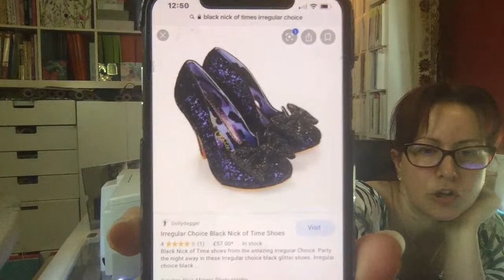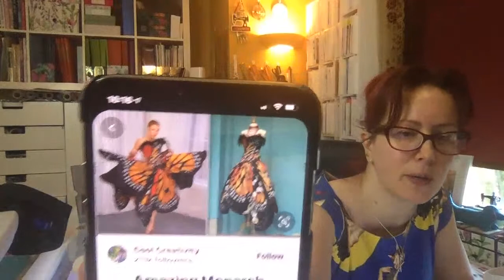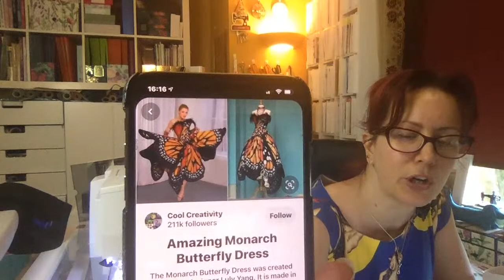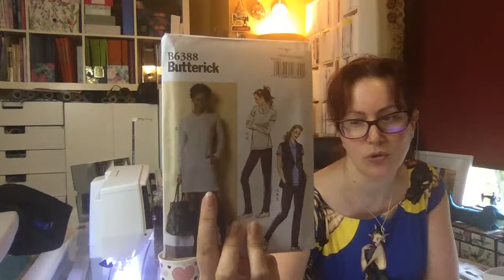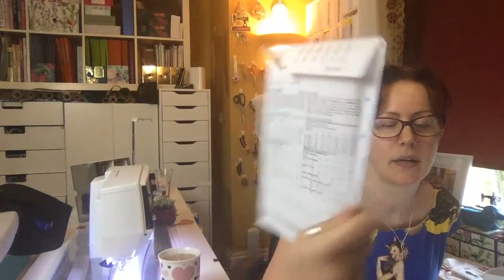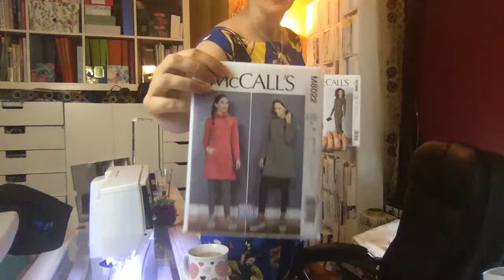KB June Hang Out #1 : Finishing The Bewitched Dress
Hey Peeps! Finally got the bewitched dress finished and I only had to unpick the zip twice this time 🤣🤣🤣